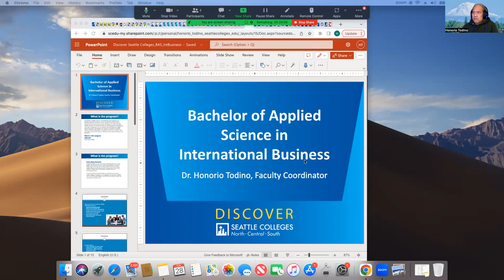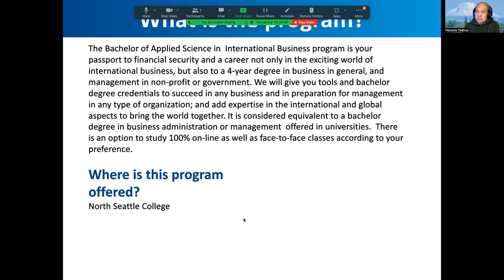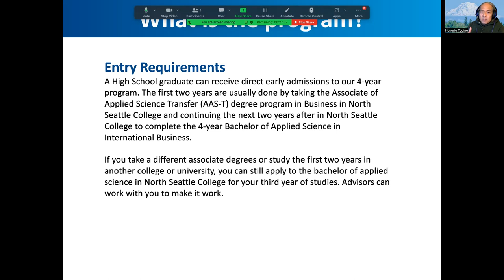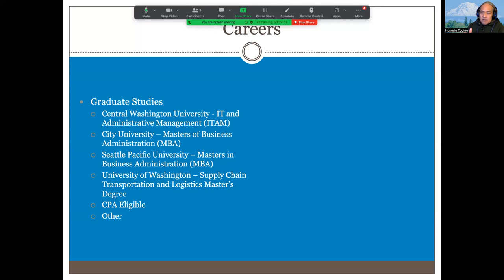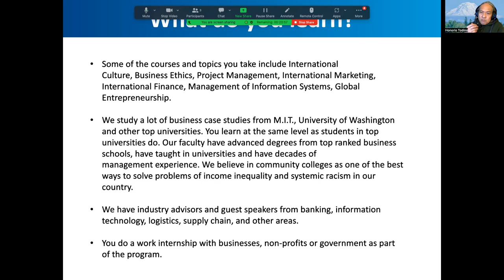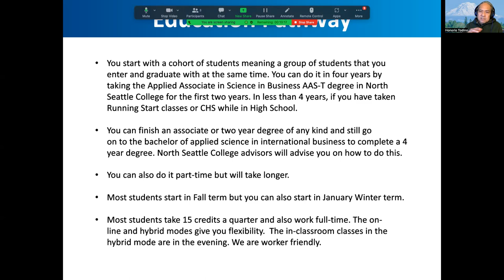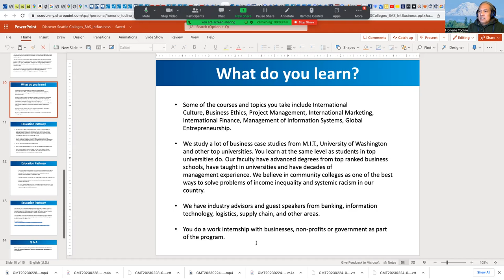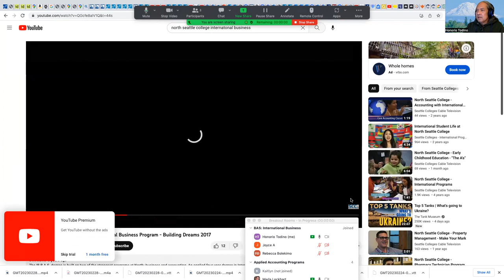Business and Accounting: International Business BAS - Discover Seattle Colleges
Video recording of our Discover Seattle Colleges session about the International Business Bachelor of Applied Science (BAS) program offered at North Seattle College. The session is led by Dr. Honorio Todino, a faculty member at North Seattle College. Recorded Tuesday, February 28, 2023.